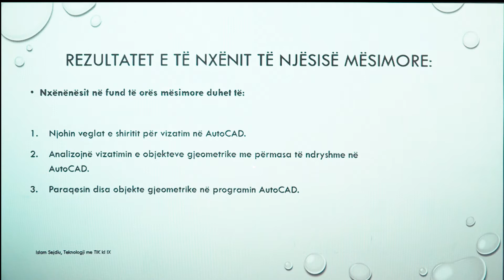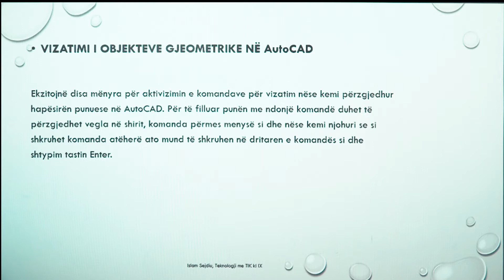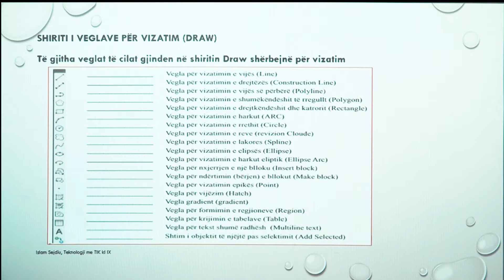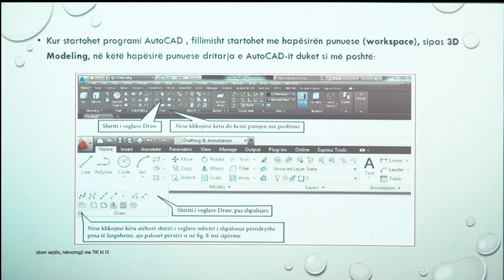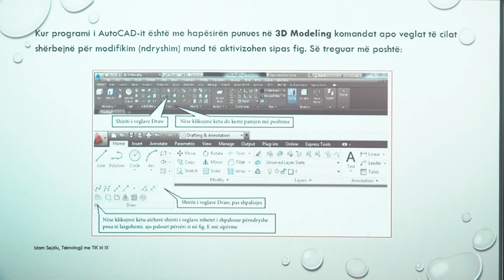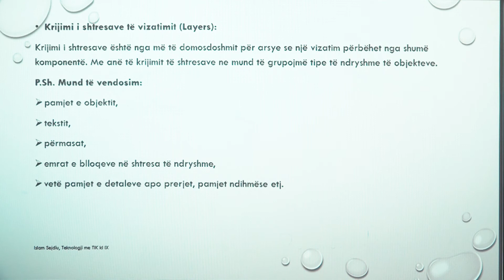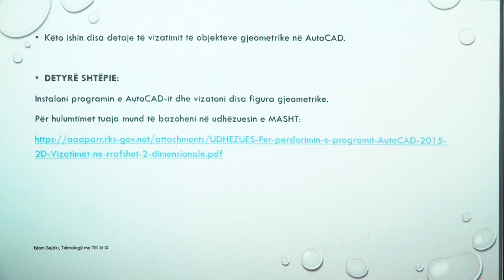9 10 002 - Java e parë - Teknologji me TIK - Vizatimi i objekteve gjeometrike